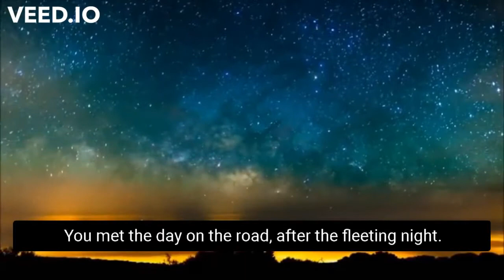Skolot "Perun - God of Warriors, Daring!"\ Сколот "Перун - Бог воинов удалой!".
Slavic pagan and patriotic song\ Славянская языческая и патриотическая песня.